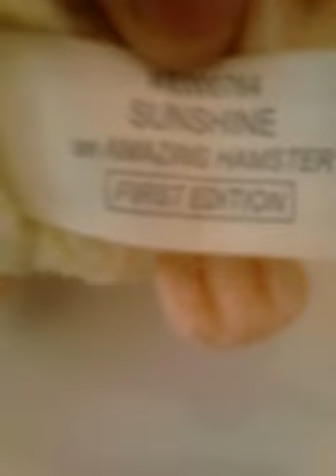More Randomness o.o